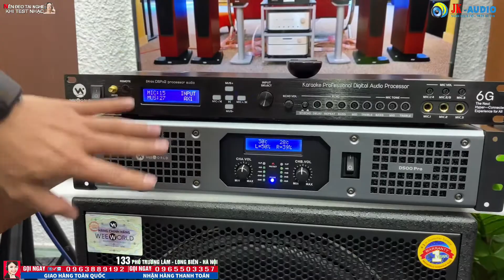Anh Quang Anh đã quay lại lần thứ 2 với Bộ Combo Loa W-720/Đẩy D500Pro/Sub S1500 giá 24tr về Hà Nam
Anh Quang Anh đã quay lại lần thứ 2 với Bộ Combo Loa W-720/Đẩy D500Pro/Sub S1500 giá 24tr về Hà Nam Jkaudio-Âm Thanh Số - 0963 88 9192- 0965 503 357